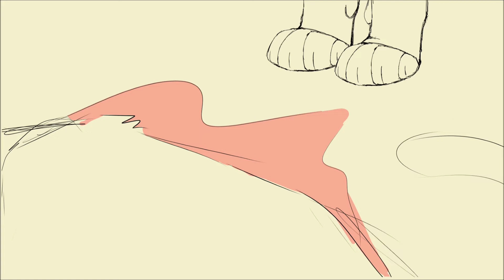Kitchen Fork | MAP part 11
uwu what's this